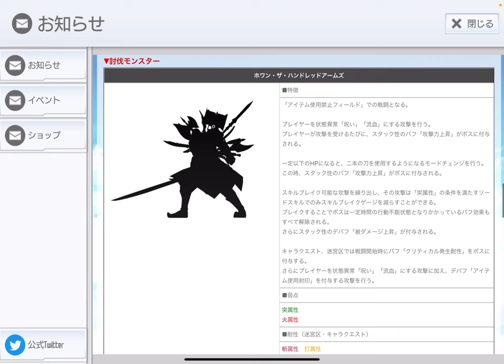【SAOIF】85層フロアボスを倒せるのか！？ヒースクリフは逮捕されたまま！？【ネタバレ注意/85層実装・後編】【SAO】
85層実装時のお知らせをまとめた記事はこちら

m(_ _)m